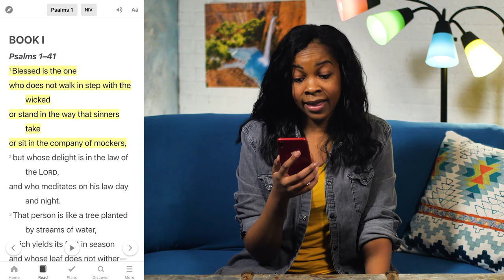Habits (Week 2)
Listening to God helps us know Him better.

If we want to find the best way to live, we can go to Scripture. Make listening to God a habit in your everyday faith. Why? Because listening to God helps us know Him better.

Looking for a way to make this a habit in your life? Join us in making connecting with God in Scripture a habit this week. Download the Bible app and search “Habits” under plans to read the daily devotionals along with us this week!